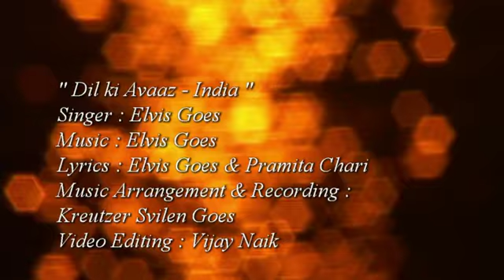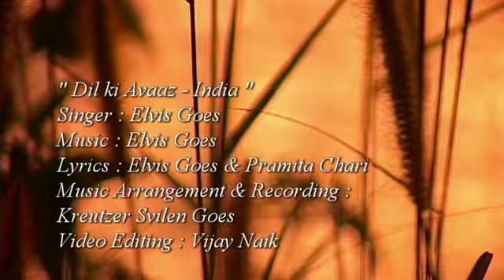GOAN SINGER ELVIS GOES SINGING 'DIL KI AVAAZ-INDIA'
DIL KI AVAAZ-INDIA is an original composition of the Goan Singer Mr. Elvis Goes composed spontaneously by him at India Gate during the sound check just before performing at the 'Bharat Parv' as part of the Independance Day Celebrations in New Delhi 2016. Uploaded above is only the chorus of the original.